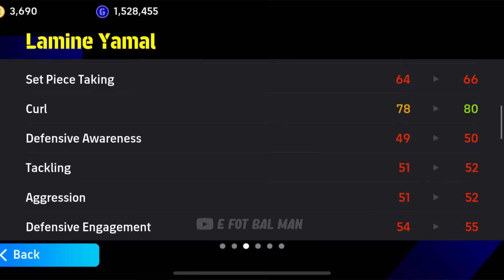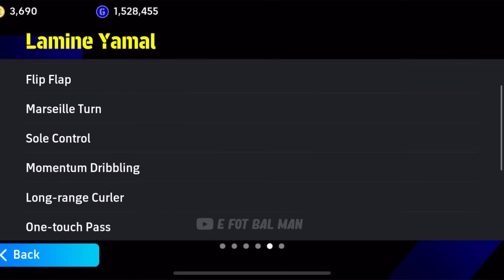16 Y.O Showtime L YAMAL VS 21 Y.O Showtime BELLINGHAM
bellingham showtime efootball 2024 mobile

efootball
efootball 24 mobile
efootball 2024
efootball 24
roberto carlos
efootball mobile
efotbalman
efootball man
efootball mobile freekick
ضریه آزاد
ای فوتبال
بیس مبایل
بیس 2024